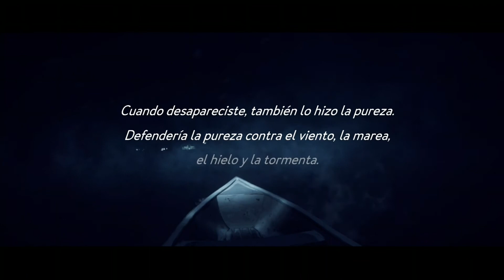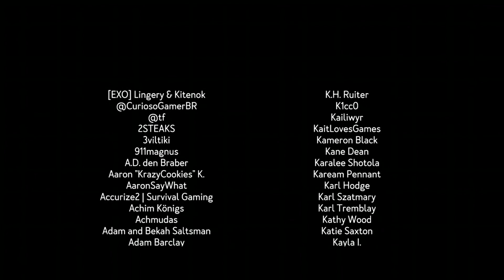Kona| Capitulo 8 FINAL |Subtítulos Castellano |Wendigo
Kona es un videojuego de aventuras desarrollado por el estudio canadiense Parabole y publicado por Ravenscourt. Ambientado en la década de 1970, el juego se centra en Carl Faubert, un investigador privado, que llega a una ciudad nevada en Nord-du-Québec, solo para encontrar el lugar desierto con algo que acecha